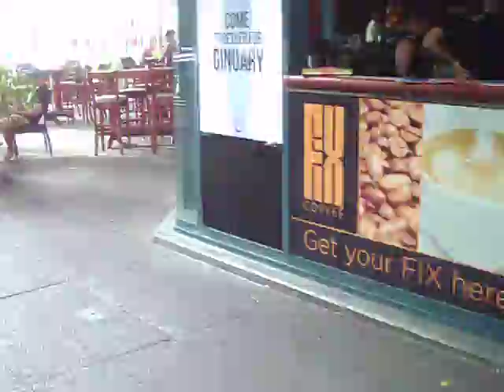ワーホリで立ち寄ったダーウィン！ Darwin